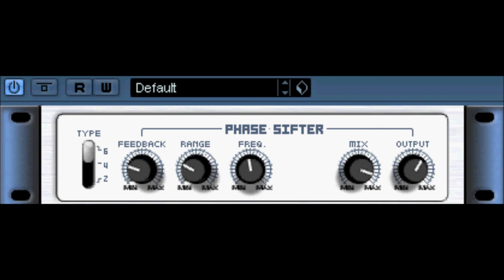Phase Sifter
Phase Sifter  developer unknown
i have googled this , looked for it and god only know's the answer to this question.
who made it and where is it now.
if you know please let me know.

if you made a plugin with synthedit / synthmaker or by any other means, please add info  on plugin or read me notes / manuals. ,